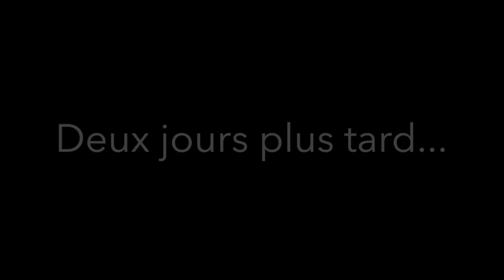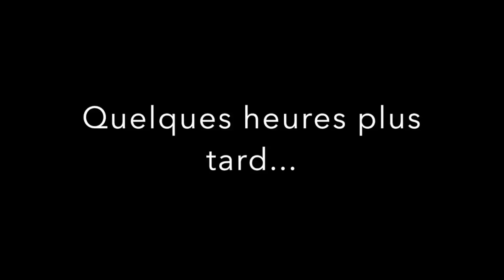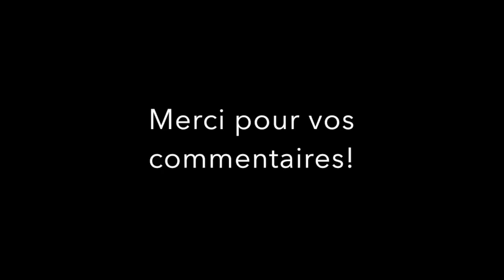French Vlog #2: Rouleaux de nostalgie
Après avoir atterri à Bruxelles, Zaventem, il est temps de faire ce pour quoi je suis venue: remettre mon appartement en état rapidement! Suis-moi dans mes aventures de remise en peinture pour pratiquer ta compréhension orale du français! N'oublie pas d'activer les sous-titres en français pour plus de facilité! Enjoy!

Tu as un niveau intermédiaire de français et tu souhaites le pratiquer? Tu ne trouves pas ton bonheur dans les vidéos traditionnelles pour débutant sur youtube? Tu voudrais quelque chose de plus naturel et de plus authentique? Tu es au bon endroit! Je suis belge, prof de français en ligne, je vis à Ho Chi Minh City au Vietnam! Je profite de mon retour en Belgique pour faire ce premier vlog en français sous-titré!